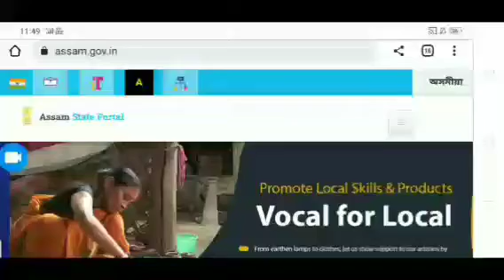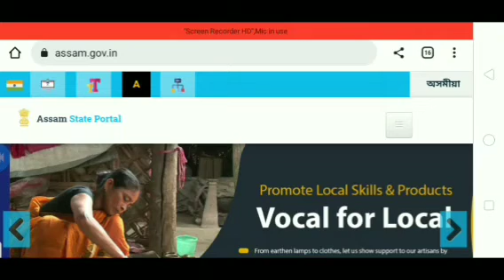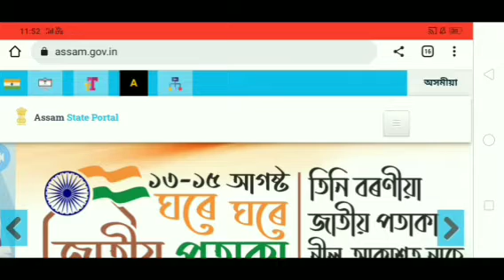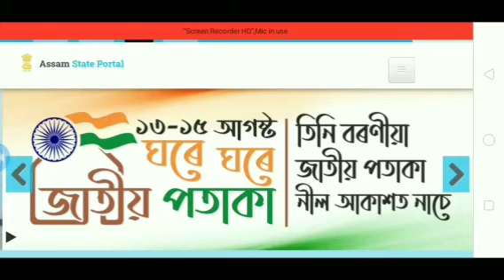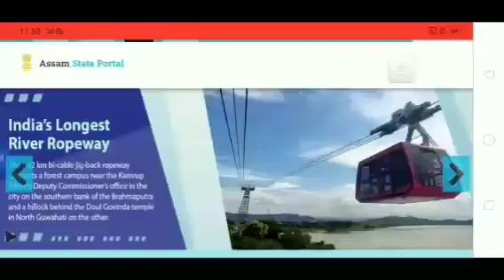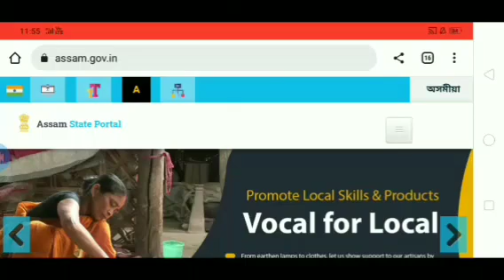Grade-4 & Grade-3 Exam Document কি কি লৈ যাব | Grade 4 Exam Centre Document 2022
Assam govertment vacancy document
Assam Direct Recruitment Exam Document 2022
Assam govt vacancy Exam Document 2022
Assam govt admit crd document
26441 post  written Exam document
Grade 3 &  grade 4 exam document
Grade 3 &  grade 4 exam document 2022
Assam direct recruitment Grade 3 &  grade 4 exam document
direct recruitment Grade 3 &  grade 4 exam document
document grade 4 exam